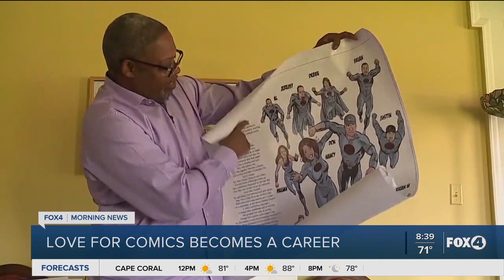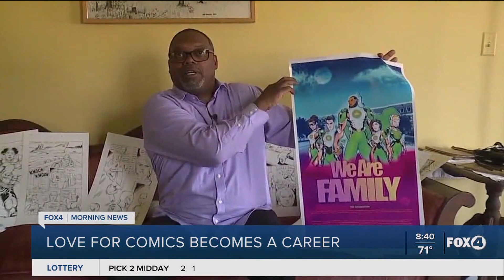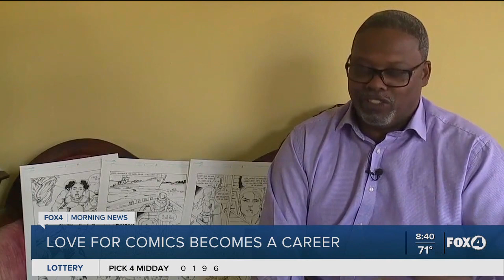FutureGen Comics receives national attention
WFTX news reports on FutureGen Comics